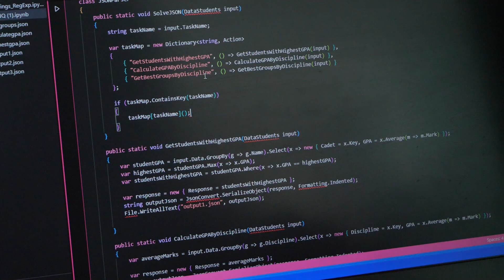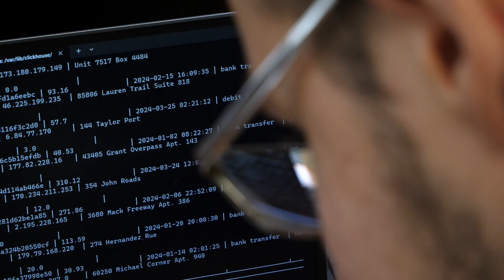02 03 03 Математическое обеспечение и администрирование информационных систем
Погрузитесь в атмосферу инноваций Омского политеха 💥

Студент факультета информационных технологий и компьютерных систем ОмГТУ Александр Сафронов рассказал о своем направлении «Математическое обеспечение и администрирование информационных систем». Математика в вузе – это не только цифры и алгоритмы, это еще и базы и безопасность данных, высокие технологии и их оптимизация.

👉 Ролики о направлениях подготовки смотрите в альбоме.